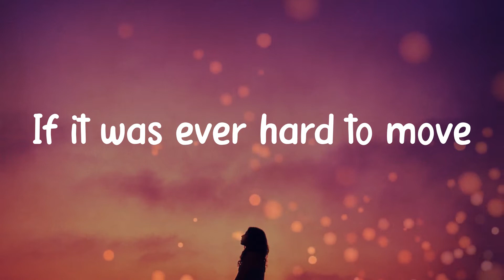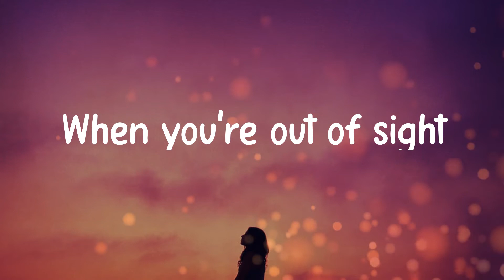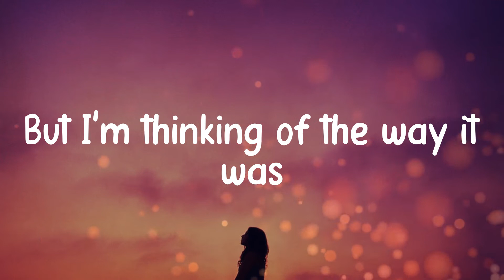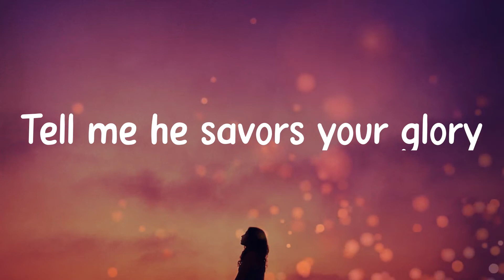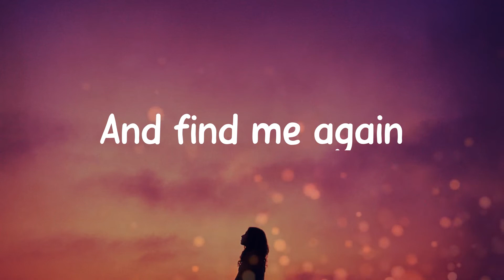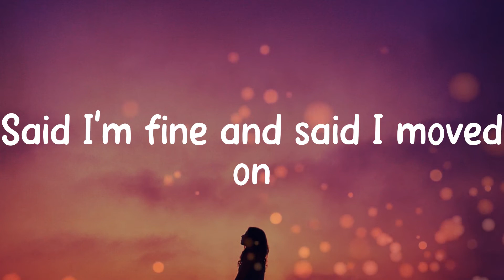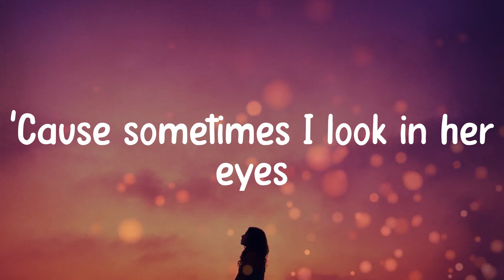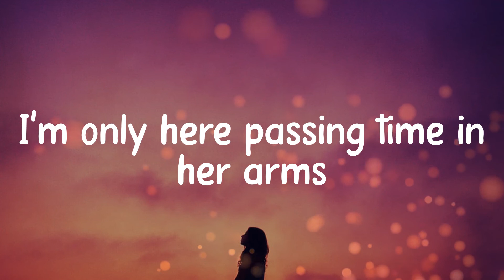Joji - Glimpse of Us (Lyric video)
Lyrics:
Ooh, 𝚘oh-ooh
Ooh, 𝚘oh-ooh